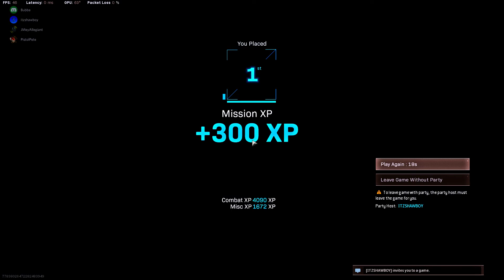I died to rooftop RATS in BONEYARD in WARZONE...and then this happened